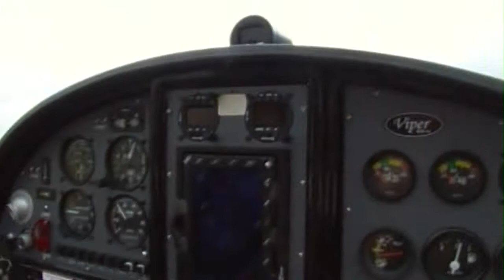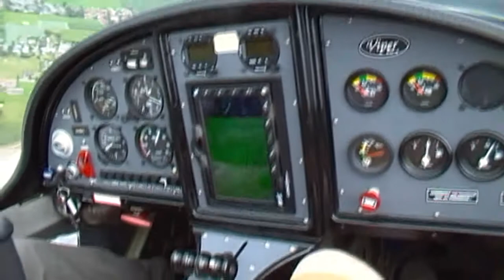*Birthday present!* 45min flight Viper SD-4 @Airport Amougies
For my last Birthday a few friends gave me this flight of 45 minutes in a Viper SD-4. In the air I was able to fly the aircraft by myself... This was definatly the best birthday present I had in my life! So thank you everybody :)